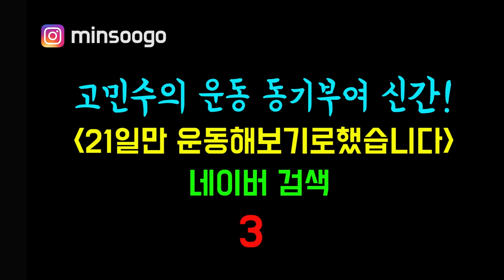노약자를 위한 앉아서 하는 의자 운동 9가지 (우리 함께 코로나 이겨내요!🙏) 고민수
안녕하세요?
대한민국 모두가 건강해지는 그날까지!
모티베이터 고민수 입니다.
이번 영상에서는 코로나에 가장 취약한
노약자 분들에게 도움이 되는 운동을 준비했어요.

몸이 불편하신 분들도 쉽게 따라 할 수 있는
앉아서 하는 운동으로 구성하였구요~
주위에 이 운동이 필요하신 분들께
공유 부탁드리고!

사랑하는 고팸님들 다들 건강 잘 챙기시고
우리모두 다 함께 코로나를 이겨 내 도록해요~~ 화이팅!!!

▶ 이 영상과 함께하면 좋은 운동! 국민체조

P.S 저의 신간 다이어트 동기부여 운동 에세이
"일단 21일만 운동해보기로했습니다" 가 드디어 나왔어요!
오래 기다려 주신 고팸님들 너무 감사합니다🙏
아래에 신간과 제 온라인 클래스 링크 걸어둘 게요.
코로나가 한참인 요새, 다 함께 제대로 맘잡고 운동 해 봅시다!!

▶ 다이어트 운동 동기부여 운동에세이 : 일단 21일만 운동해보기로했습니다

▶ 운동습관 만드는 운동플래너 : 라인프렌즈와 함께하는 하루운동 플래너

다이어트의 완성은 건강한 습관을 만드는 것! 대한민국 모두가 건강해 지는 그날까지!

※ 고민수는 전문의사가 아니며, 영상의 동작들은 병을 치료하는 목적이 아닙니다. 이 영상의 동작은 개인에 따라 차이가 있을 수 있으므로 질병/사고 및 개인의 특이사항에 따라 전문의와 상의한 뒤에 동작을 수행해야 하며, 동작의 부주의 및 잘못된 동작 이행 및  모든 사고에 대해서는 책임을 지지 않습니다.